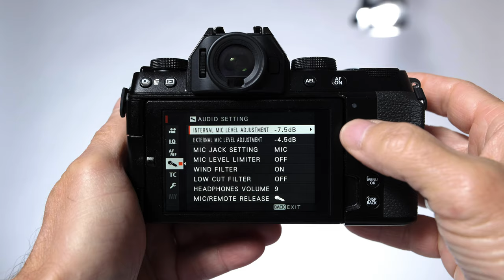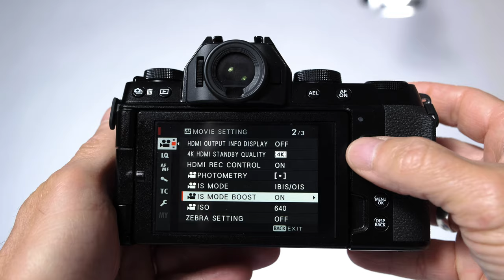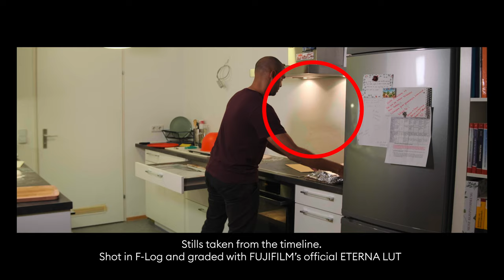FUJIFILM X-S10 Review – Footage & Mini Documentary